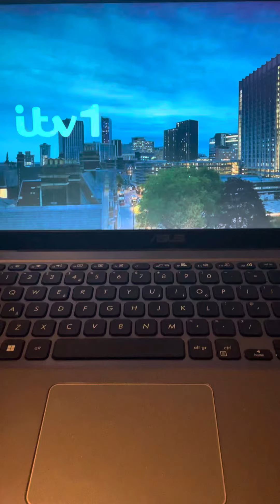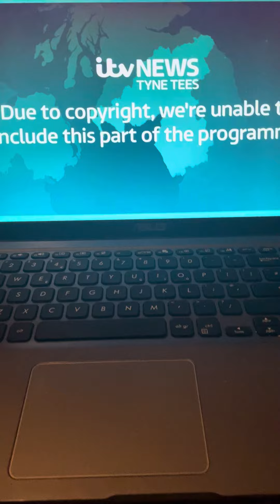ITV News Tyne Tees Headlines and intro Monday 19th August 2024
Newscasters Rachel Bullock & Ian Payne

Channel Itv1

Time 18:00PM